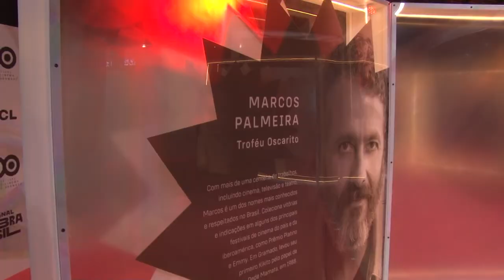Caderno 2 - 50º Festival de Cinema de Gramado - Cerimônia de Abertura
Nesta reportagem especial do Caderno, mostramos como foi a abertura oficial da 50ª edição do Festival de Cinema de Gramado.
Reportagem: Maria Eduarda Welter, Bárbara Niedermeyer e Mariel Lahorgue
Imagens: Mariel Lahorgue e Lucas Vieira
Edição: Lucas Vieira